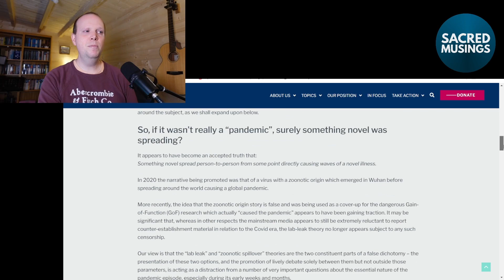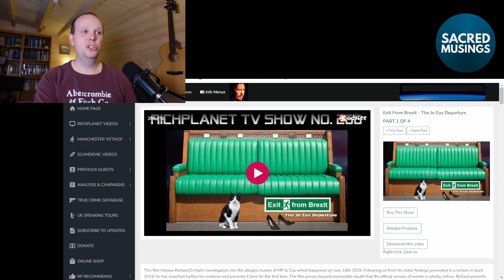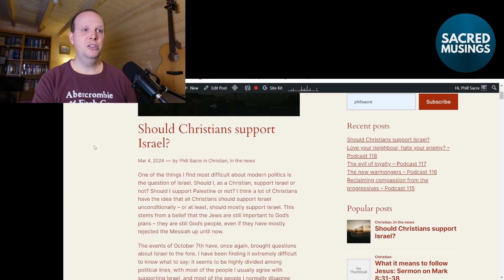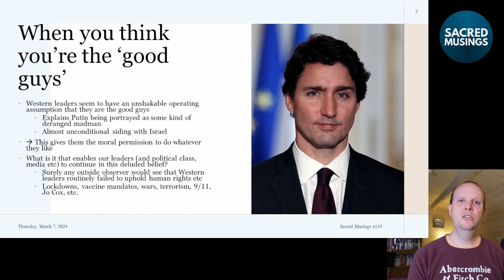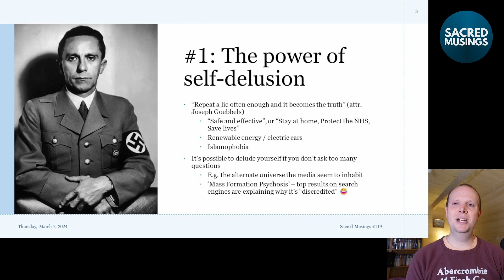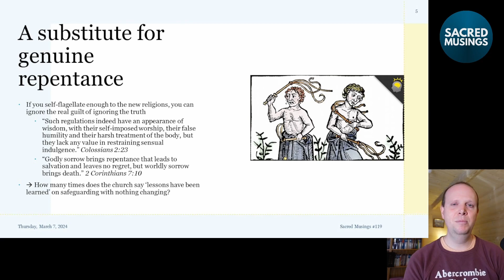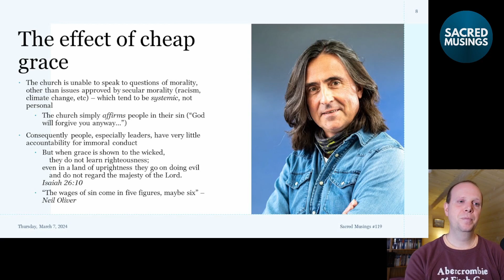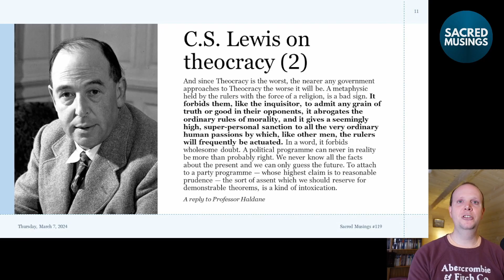How can they STILL think they're the good guys? - Podcast 119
Our elites seem to have an unshakable belief in their moral righteousness. How can this be the case, if an independent observer would judge that we don't even keep our own standards? In this podcast we look at why the elites cannot see their own failings.

// AUDIO PODCAST //
This is the audio version of the video podcast if you would prefer it:

// LEARN ABOUT THE BIBLE //
If you'd like to learn the Christian faith, I have a website / YouTube channel called @UnderstandtheBible

// SACRED MUSINGS //
The Sacred Musings podcast is about trying to understand what is happening in the world today from a Christian perspective. We look at the ideas that built Western civilisation and how we could recover and apply those ideas today, especially in society, politics, and government.